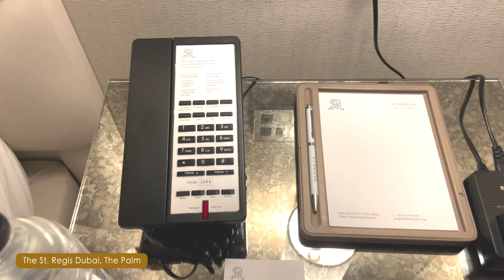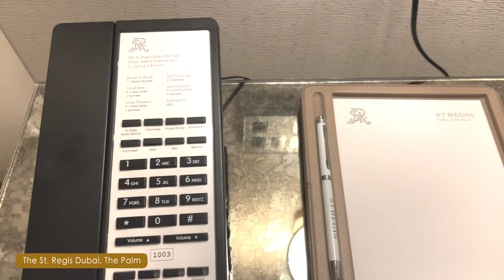St Regis The Palm, Dubai : Inside Dubai's Most Incredible Hotel, The St Regis Dubai, The Palm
When visiting Dubai we stayed at the fabulous St Regis The Palm.  Our room was fantastic with views over the ocean with the Burj Al Arab in the distance.  The terraces both with swimming pools also offered fantastic views across the Palm and the Atlantis.  Situated within the Nakheel Mall acess to the mono rail was so easy.  The St Regis The Palm is the best place to stay in Dubai.  Staff are excellent and Aura is on the roof top, what's not to love!